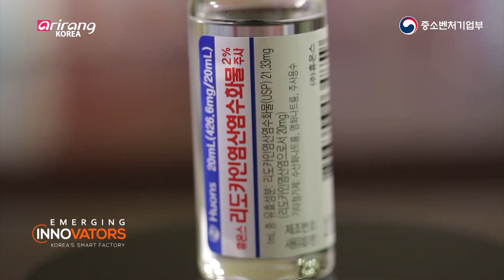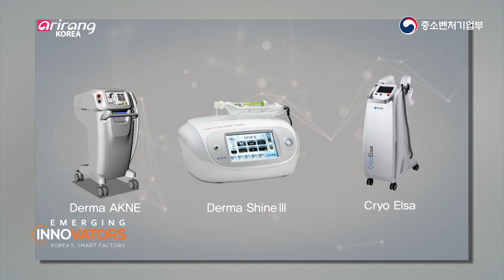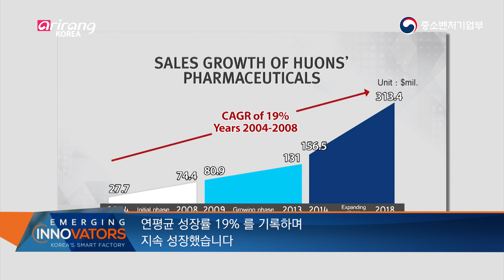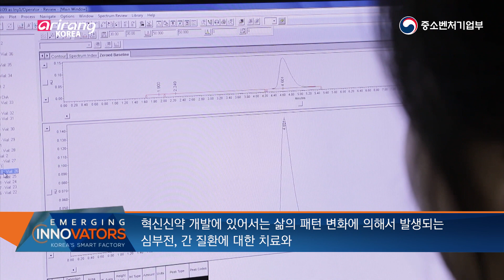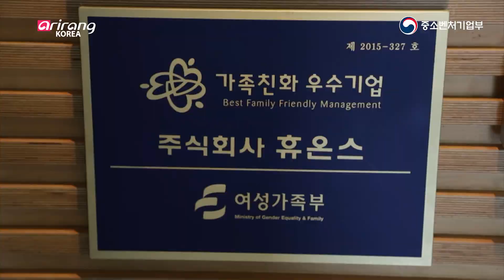세계 최초 플라스틱용기 주사제, 휴온스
인류 건강을 위한 의학적 해법을 제시하며 성장한 기업이 있습니다
바로 휴온스입니다
국내 제약분야 독보적 경쟁력으로 세계 시장 진출 중입니다
글로벌 시장에서 급속 성장 중인 휴온스를 만나봅니다